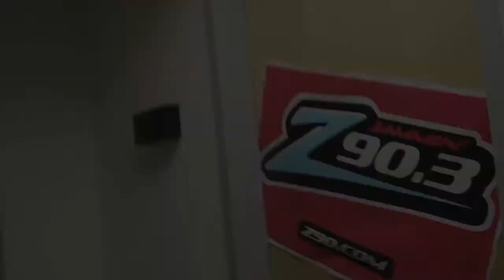Americas Most Wanted Tour Commercial (Rockford,IL) T.I. 2Chainz Lil Wayne Aug 10th in Chicago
AMW TOUR {2Chainz, Lil Wayne, T.I.} August 10th Commercial